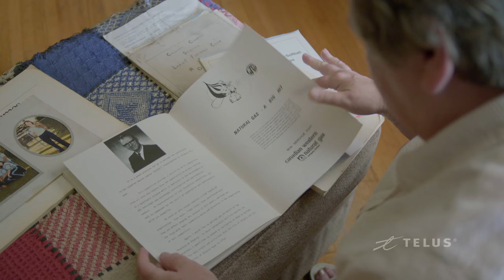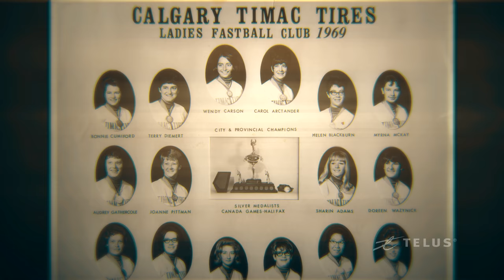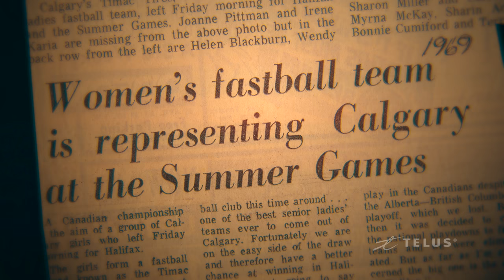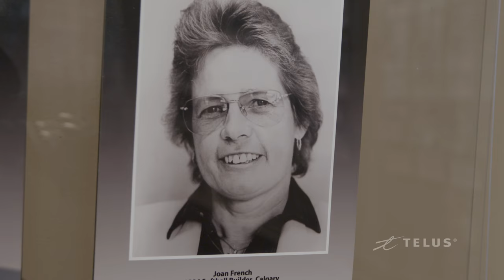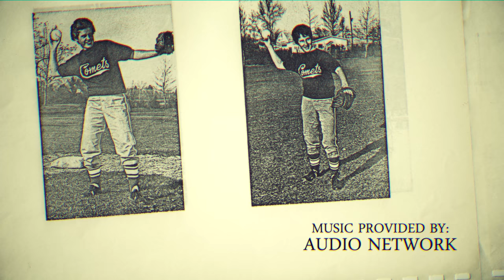For the Love of the Game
In the 1960s and 1970s, a remarkable group of women softball players emerged in Calgary to form a team that played with true passion for the game.